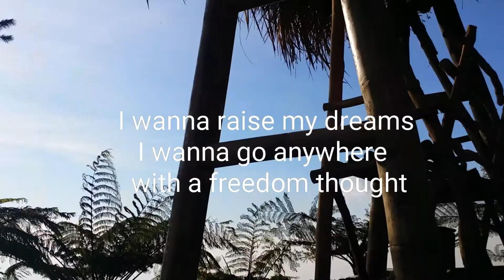H O P E